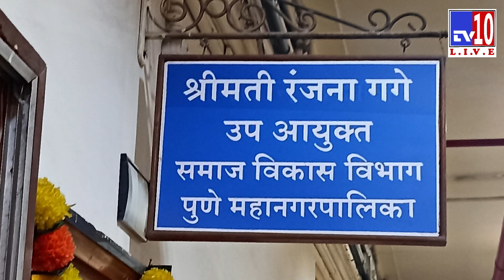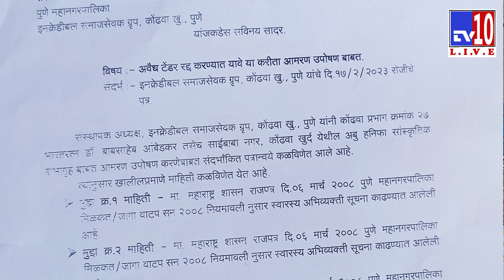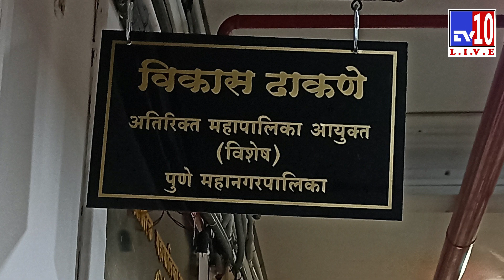| आमरण उपोषण यशस्वी | TV10 ची मध्यस्ती | अस्लम बागवान | पुण्याचा सोमैया | सत्यमेव जयते |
| आमरण उपोषण सहा तासात यशस्वी | TV10 ची मध्यस्ती | अस्लम बागवान | पुण्याचा सोमैया | सत्यमेव जयते |